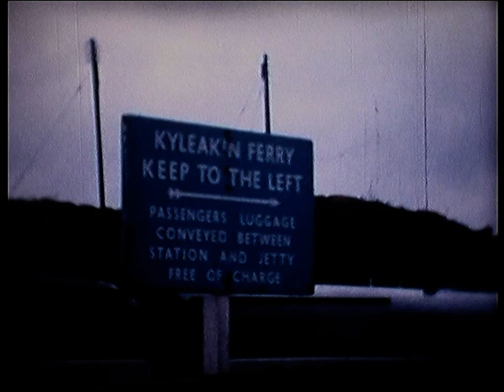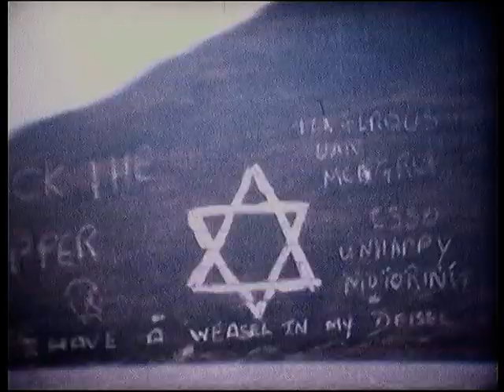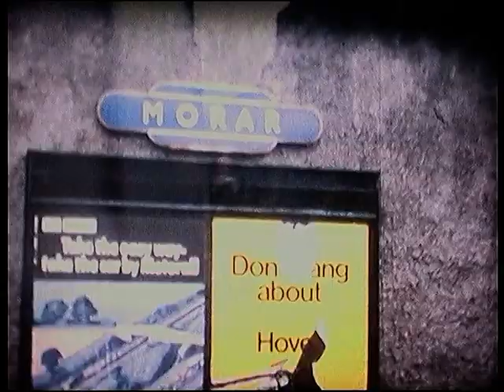Kyle of Lochalsh and Mallaig, mid 1970s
Apologies for poor quality - unskilled teen in charge of a movie camera! Views of Kyle of Lochalsh, the car ferry to Skye (pre-bridge), then departure from Mallaig.